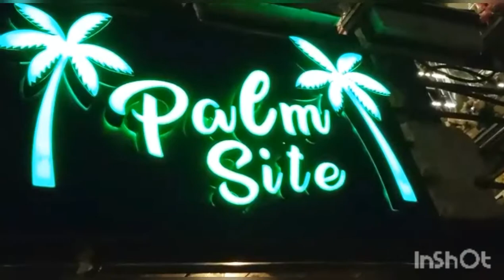Rooftop Restaurant | latifabad 2no | family goal | Haniya vlog | kids slide /swing play area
Pahle dafa Rooftop Restaurant gae.. Haniya ne buht enjoy kya .
Bach on k lye buht achi jagah h slide /swing main bachelor buht enjoy krti hn...

and support our family just because of Haniya